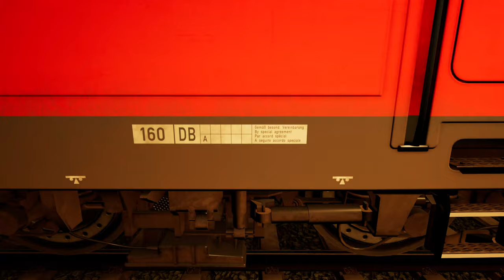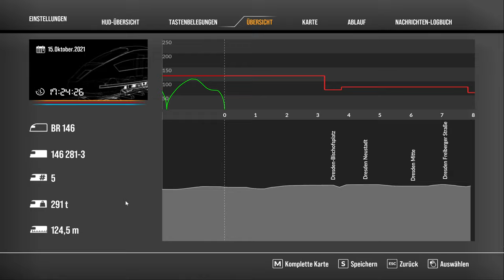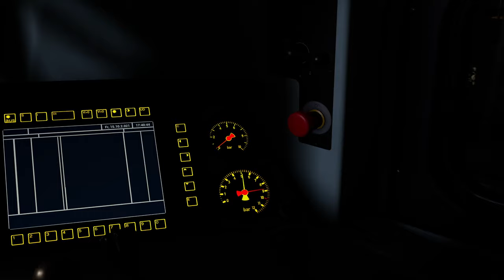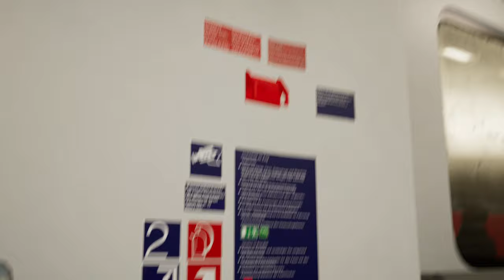TRAIN SIM WORLD 2 | #42 Rush Hour: BR 146, neue Sounds, neues Lichtsystem und vieles mehr! | Dresden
Wir fahren das erste mal auf der neuen Route Dresden-Riesa und ziehen die S1 mit unserer BR 146 von Coswig nach Dresden! Wie findet ihr die neue Strecke?